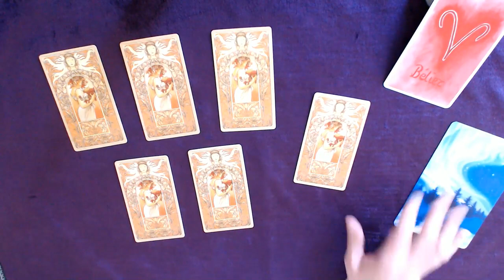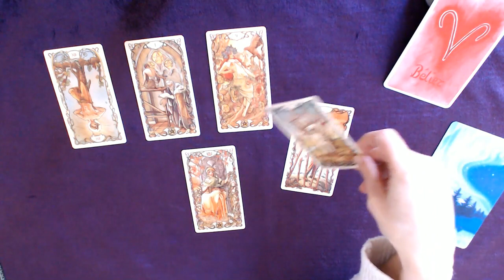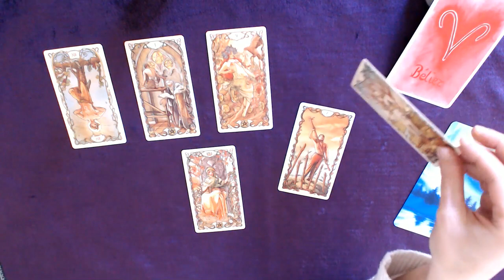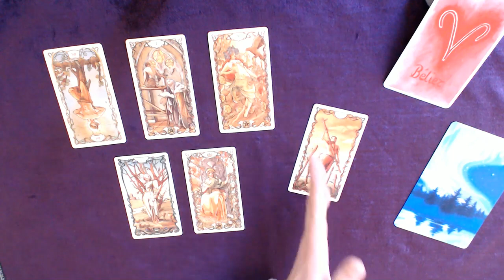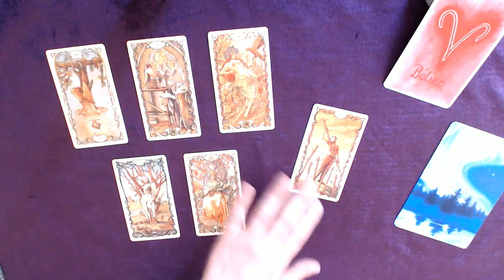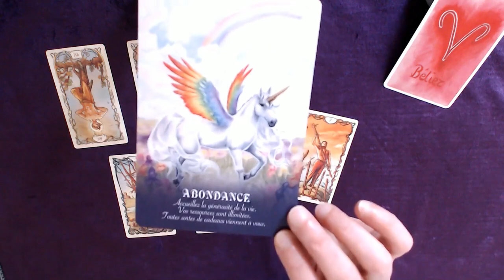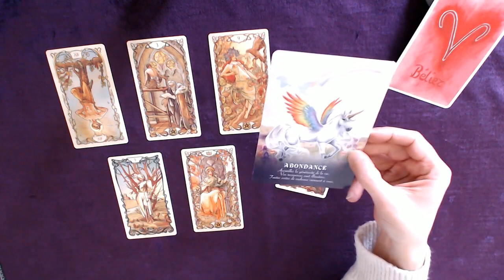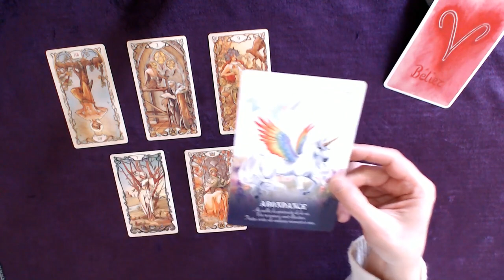BÉLIER 1-7 Février - Accueillez la générosité de la vie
Tirage tarot BÉLIER Semaine 1er au 7 février 2021
↓  Infos : signes, tarots, oracles... c'est en dessous  ↓

Bon visionnage !